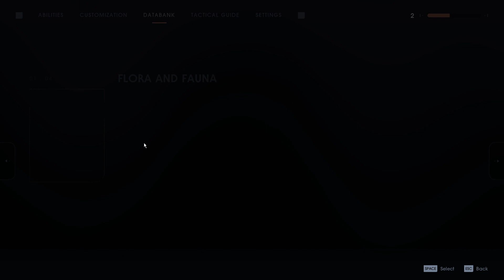STAR WARS JEDI FALLEN ORDER Walkthrough Gameplay Part 5 - (FULL GAME)